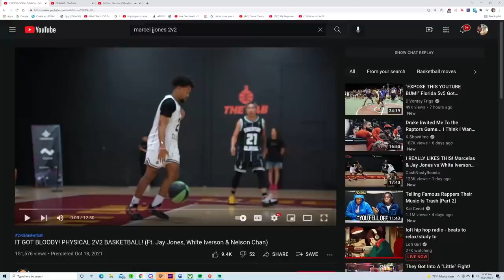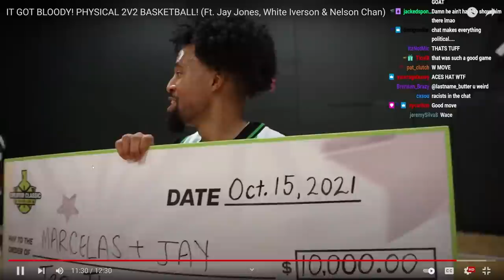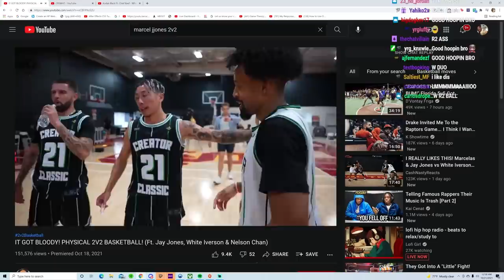CRAZY 2v2 GETS BLOODY!! CREATOR CLASSIC (Marcel & J Jones vs Whiteiverson & Nelly)